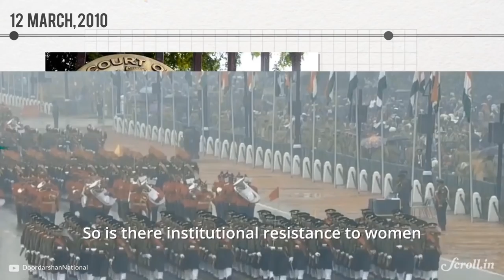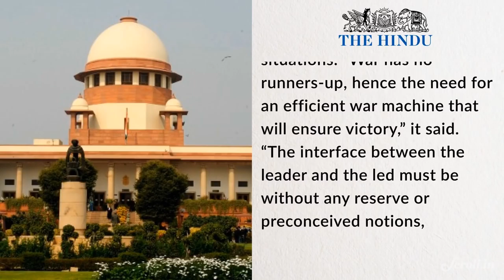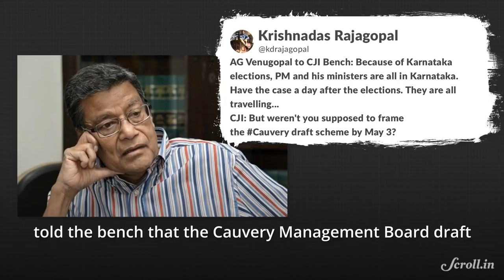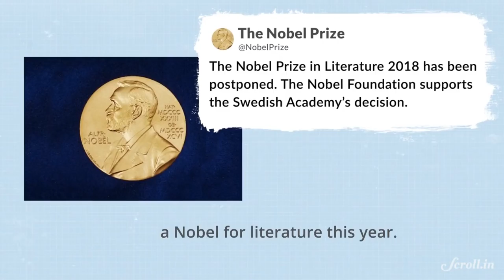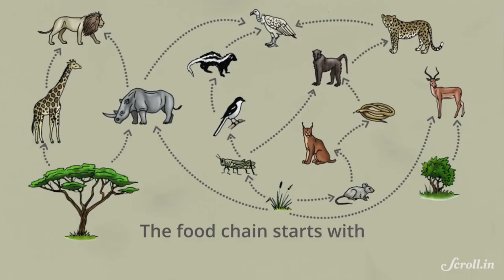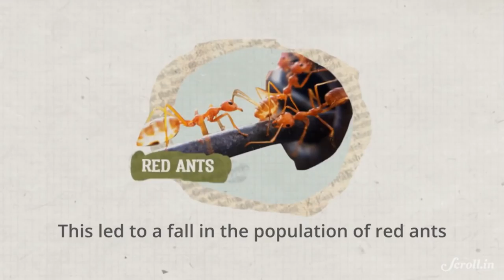Your Morning Fix: Will women break the glass ceiling in the army ?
Your Morning Fix for May 8

1. WOMEN IN ARMED FORCES
No Camouflage For Gender, Please

2. WHO’S IN THE DEEP END?
Tamil Nadu, Over Cauvery Waters

3. IN CASE YOU MISSED IT
No Literature Nobel This Year

4. GHOSTS OF ANIMALS PAST
W hat Happens When Species Go Extinct?